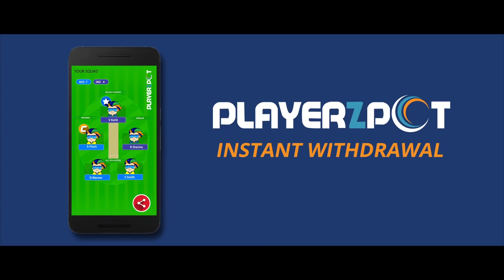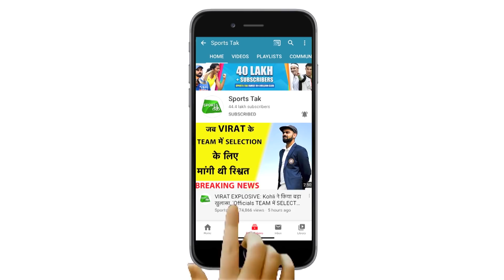Sydney Test के दौरान Labuschagne ने किया Rohit-Gill को परेशान, जानिए क्या कुछ हुई बातचीत